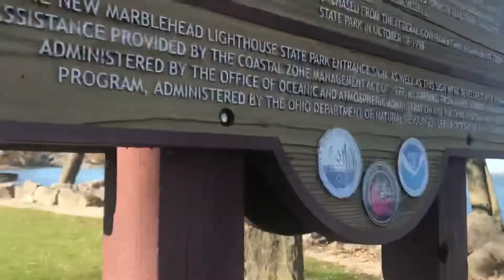Lake Marble : 11-8-21